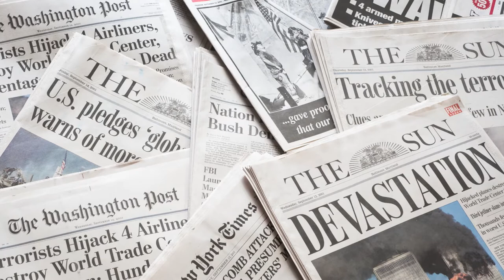Ministry of Thomas S. Monson: Rebuilding Lives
An invitation to write an article for the Washington Post 10 years after the atrocities of September 11 allowed President Thomas S. Monson to speak to the world about forgiveness and hope.
to learn more about the life and teachings of Thomas S. Monson.

The Prophets of the Restoration series highlights key events and teachings in the lives and ministries of the Presidents of The Church of Jesus Christ of Latter-day Saints.